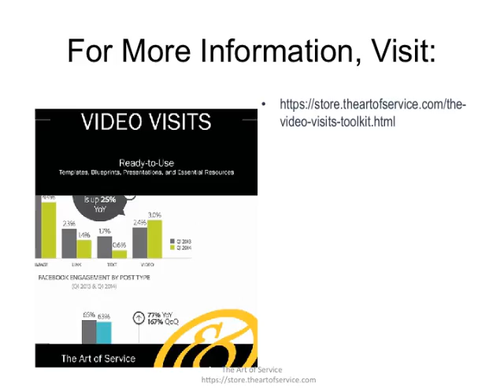The Video Visits Toolkit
This innovative set of documents and ready-to-use templates will provide you with a head start for both learning and applying of a Video Visits approach that meets today's standards.